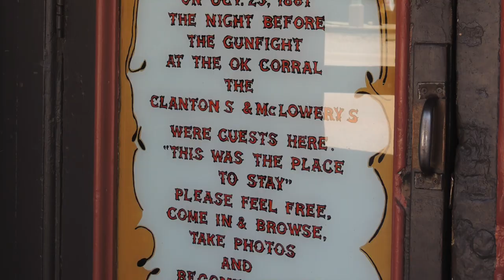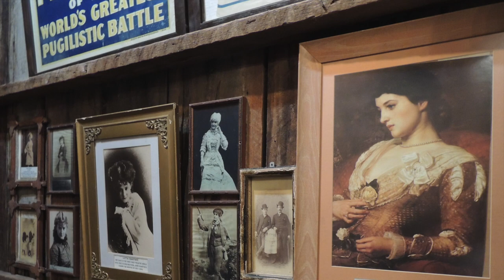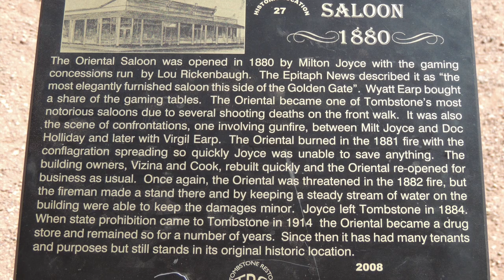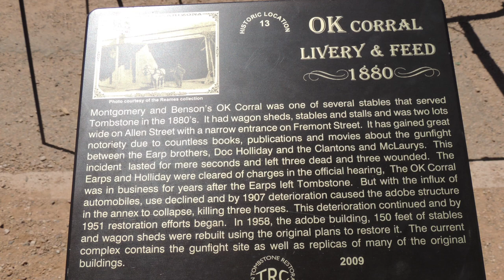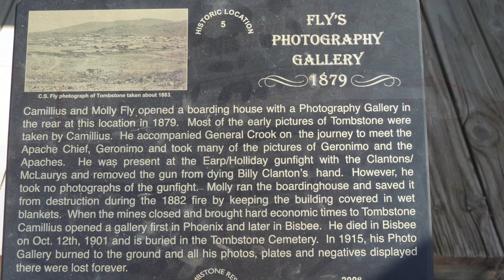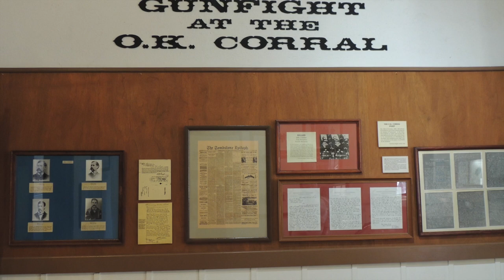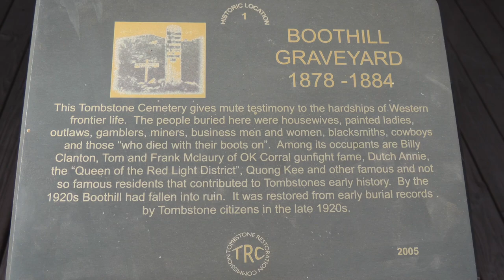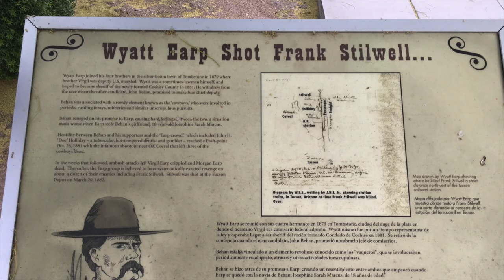Tombstone Arizona 2022- Wyatt Earp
Walk the streets of Tombstone in the footsteps of Wyatt Earp and his brothers. Experience the 'Bird Cage' Theater, step into the saloons, and witness the shootout at the OK Corral. History abounds in this visit to "the city that refused to die!"